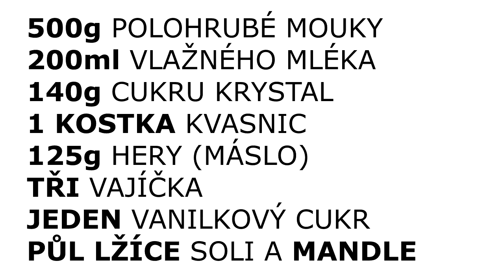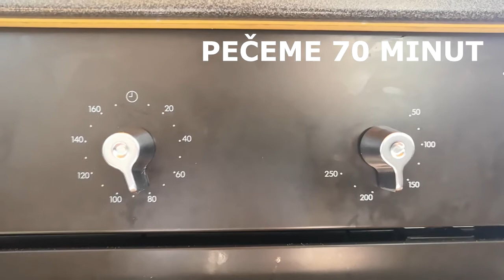Pondělní velikonoční mazanec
Recept jak upéct velikonoční mazanec.